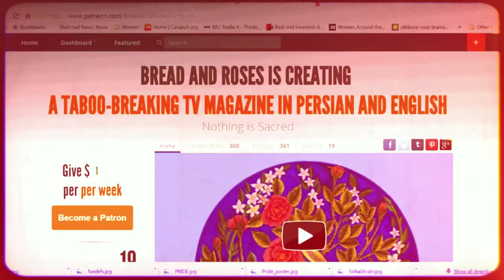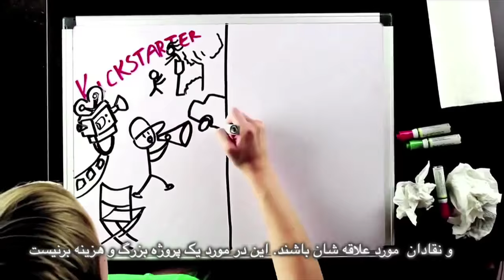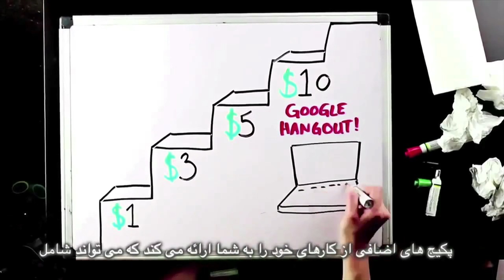Free expression and criticism of religion, Bread and Roses TV with Maryam Namazie and Fariborz Pooya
Free expression and criticism of religion
27 October 2015
Also Ashura, self-flagellation and Hussein party, handshakes and the Islamic regime of Iran's deeming it "illicit sexual relations short of adultery", ISIS' sex slavery bureau and the price of women and girls, fatwa against a traditional Saudi dance and a peace protest of Jews and Arabs in Jerusalem.
Cases of Iranian film director Keywan Karimi sentenced 6 Years & 223 lashes for "insulting sanctities" for intending to portray Kissing Scene, Poets Fatemeh Ekhtesari and Mehdi Moosavi to 9 years and 6 months and 99 lashes, and 11 years and 99 lashes, respectively, on charges of “insulting the sacred” for the social criticism expressed in their poetry. The flogging sentences were a result of the charge of “illegitimate sexual relationship short of adultery,” for shaking hands with strangers, artist Atena Faraghdani was sentenced on June 1, 2015, to twelve years and nine months in prison after drawing a cartoon and Jafar Azimzadeh of Free Workers Union sentenced to 6 years in prison for labour organising.
Translator: Mohammad Basham